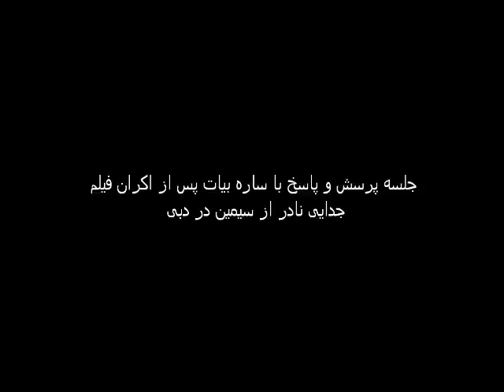Sareh Bayat Dubai " A Separation " interview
interview, answer and question of  "A Separation" movie in Dubai.
Special thanks to Sareh Bayat, Negar Iskandarfar and Mahshid Zamani (Documentary voices).